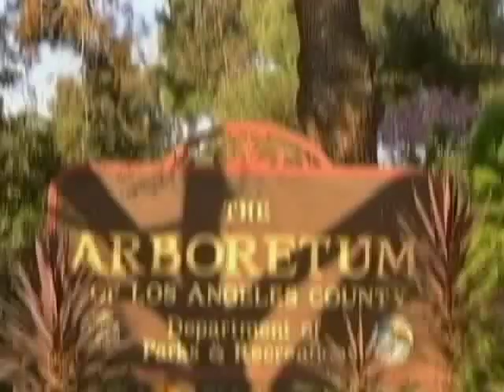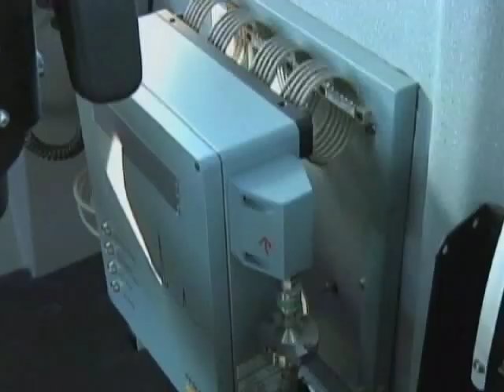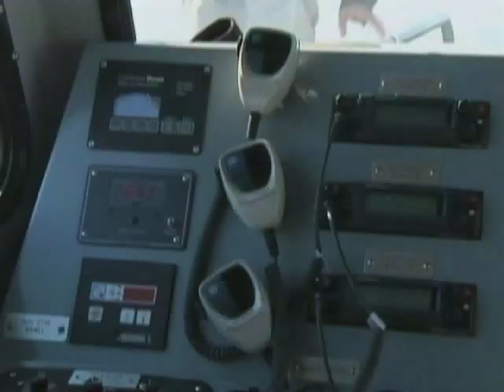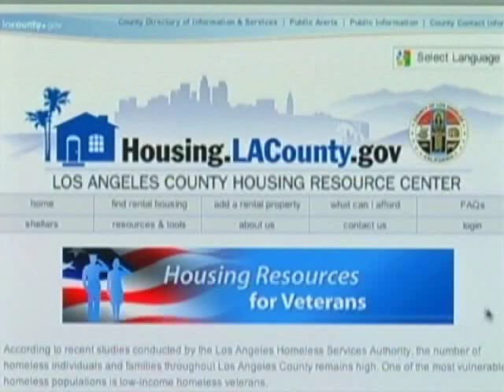laco.SCVTV.com 5/14/2012 Los Angeles County Programming: LA|NOW 103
May 14, 2012 | Watch this video and others like it in hi-res